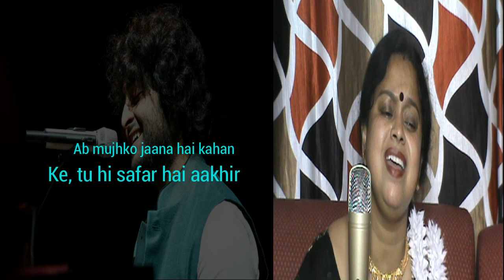Soch Na Sake Song I AIRLIFT I Akshay Kumar, Nimrat Kaur I Arijit Singh I Cover I Chandrayee Das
My Cover Song "Soch Na Sake" is a melodious song from  Akshay Kumar, Nimrat Kaur Hindi Movie "AIRLIFT" sung by Arijit Singh along with Amaal Mallik & Tulsi Kumar.
Lyrics - Kumaar
Movie:- Airlift
Year:- 2016
Some Clips are taken from Hindi Movie "Airlift"
Follow me on:-
Chandrayee Das
Singer, Composer, Lyricist.
Teacher of Indian Classical & Modern Songs.